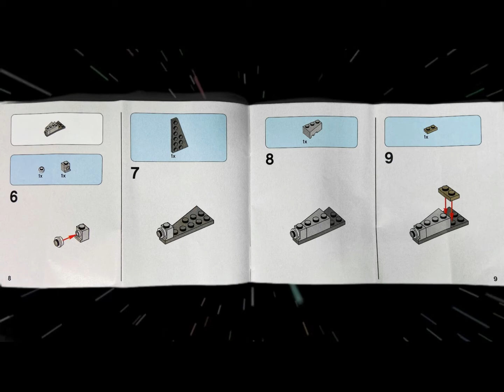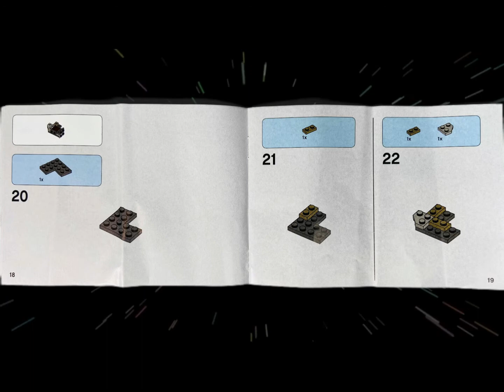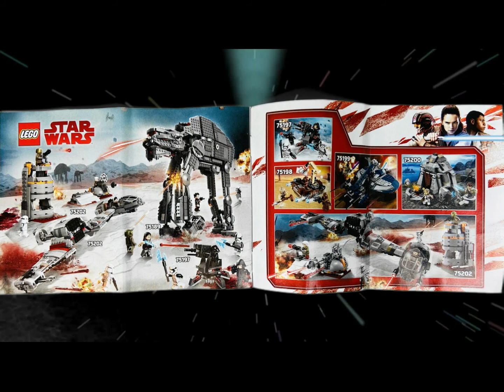LEGO STAR WARS 75193 Instructions for Millennium Falcon Microfighter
LEGO STAR WARS 75193 Millennium Falcon Microfighter Instructions

How to build LEGO STAR WARS 75193 Millennium Falcon Microfighter for DIY or if you lost the instructions! Cool LEGO set featuring the Millenium Falcon and Chewbacca!